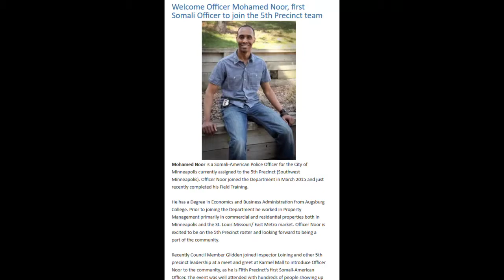'Condolences' from Minneapolis officer involved in shooting that killed Australian woman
On Saturday, July 15 around 11:30 p.m., Mohamed Noor was one of two Minneapolis police officers who responded to a 911 call of a possible assault on the 5100 block of Washburn Avenue South. A Fox 9 source said once there, Officer Noor fired his weapon and killed 40-year-old Justine Damond.